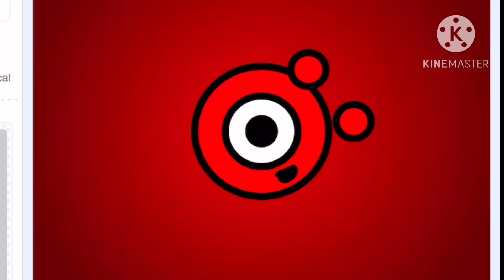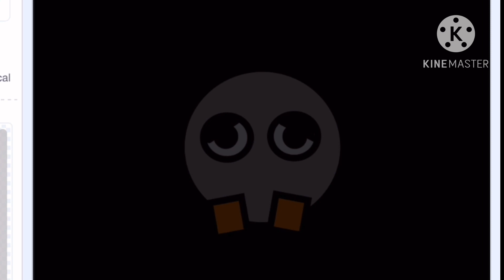Color Lore Becoming Uncanny (Phases 1-10)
TOOOOOo